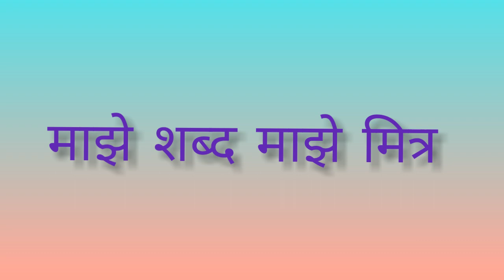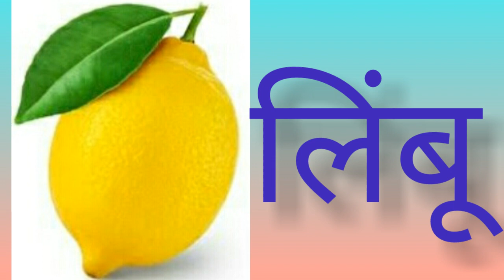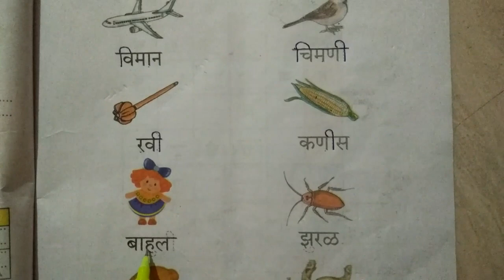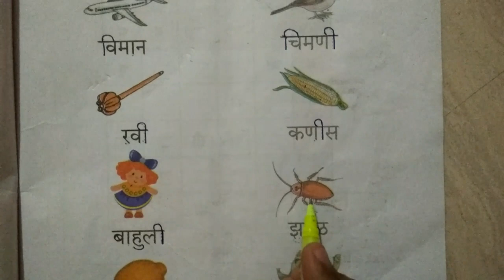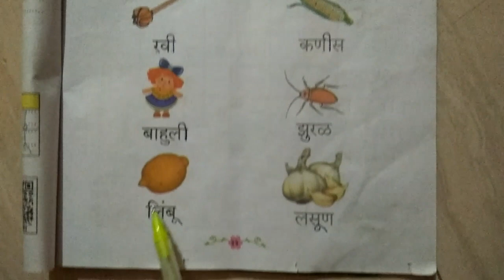Class II Majhe Shabda Majhe Mitra